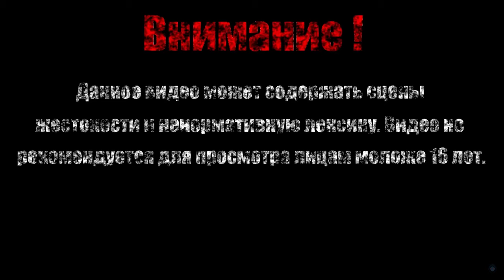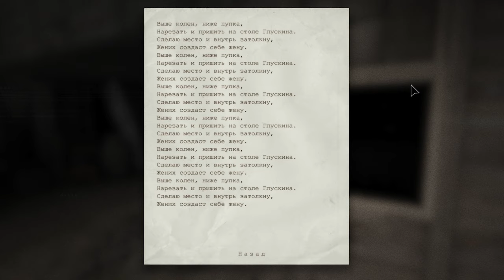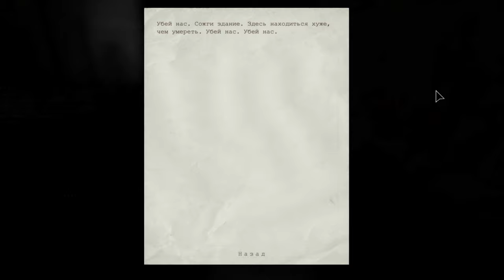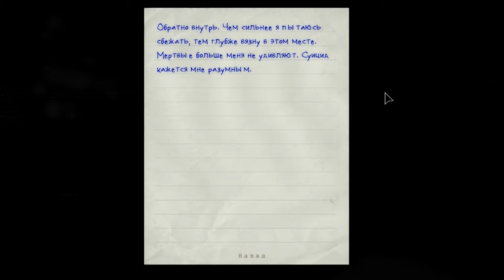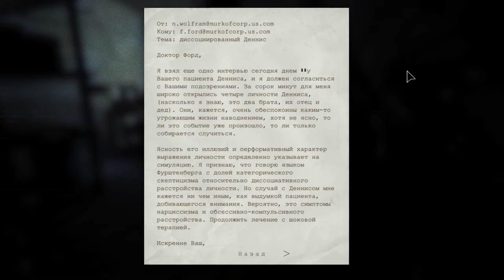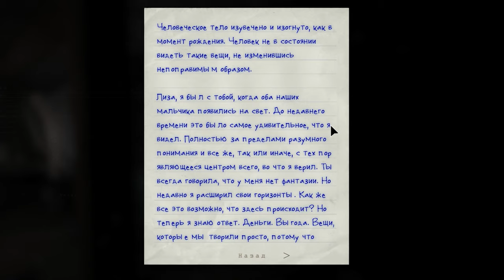РУКА БЛУДИТ【Outlast DLC: Whistleblower】#4